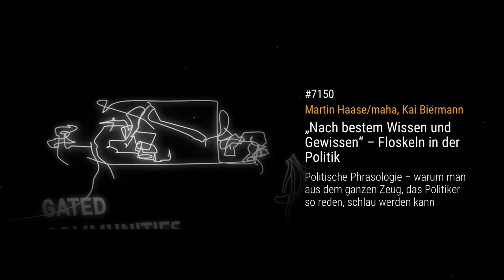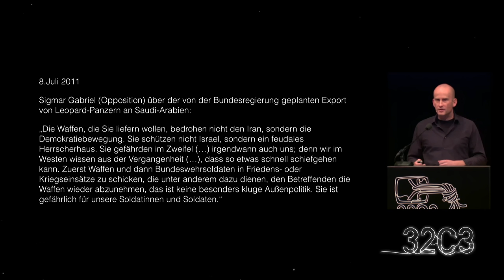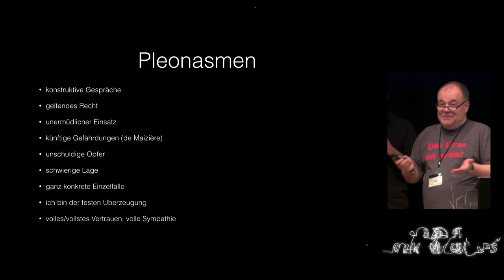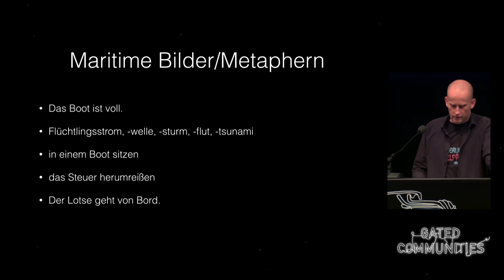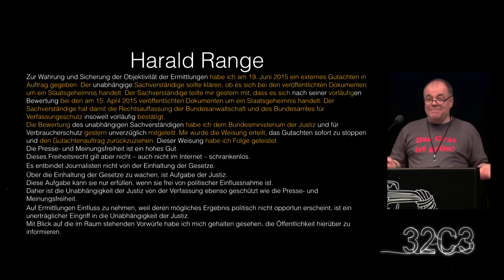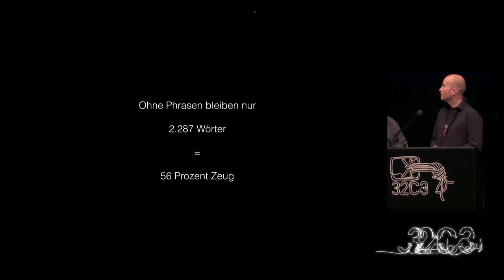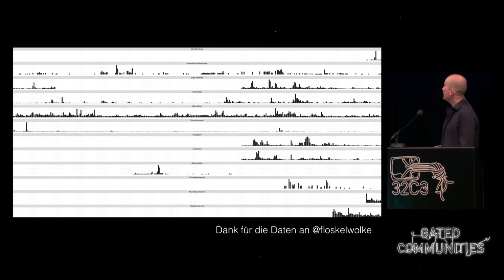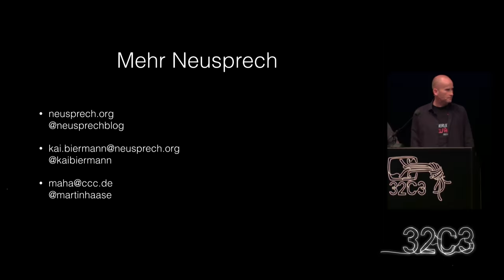Martin Haase/maha, Kai Biermann: „Nach bestem Wissen und Gewissen“ – Floskeln in der Politik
In der politischen Rede sind immer wieder Floskeln zu beobachten, zum Teil gibt es Moden, wie im Zusammenhang mit dem so genannten No-Spy-Abkommen, wo Handlungen wiederholt mit „bestem Wissen und Gewissen“ gerechtfertigt wurden. Auch das „volle/vollste Vertrauen“ der Kanzlerin ist auffällig. Der Vortrag vertritt die Hypothese, dass solche Phrasen nicht zufällig sind, dass sie eine Funktion besitzen. Es wird erläutert, was mit ihnen erreicht werden soll. Es wird außerdem der Frage nachgegangen, wie Floskeln sich durch häufigen Gebrauch in ihrer Bedeutung verändern bzw. verselbständigen und gegen den Sprecher wenden können.

Martin Haase/maha, Kai Biermann